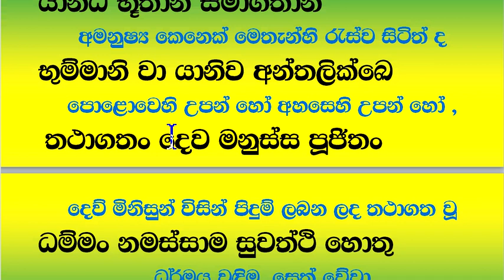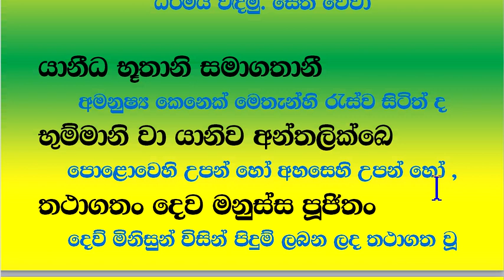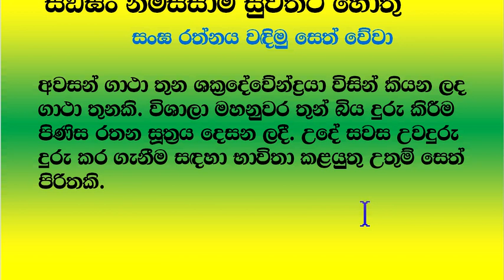rathana suththraya sajjayanaya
Rathana suththra sajjayanaya niwaradi uchcharanaya saha artha sahithai